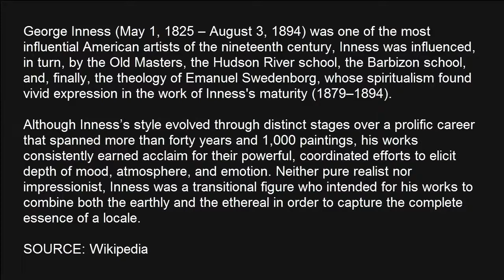Tribute to George Inness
George Inness (May 1, 1825 – August 3, 1894) was one of the most influential American artists of the nineteenth century, Inness was influenced, in turn, by the Old Masters, the Hudson River school, the Barbizon school, and, finally, the theology of Emanuel Swedenborg, whose spiritualism found vivid expression in the work of Inness's maturity (1879–1894).

Although Inness’s style evolved through distinct stages over a prolific career that spanned more than forty years and 1,000 paintings, his works consistently earned acclaim for their powerful, coordinated efforts to elicit depth of mood, atmosphere, and emotion. Neither pure realist nor impressionist, Inness was a transitional figure who intended for his works to combine both the earthly and the ethereal in order to capture the complete essence of a locale.

SOURCE: Wikipedia